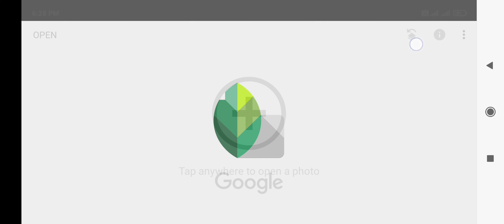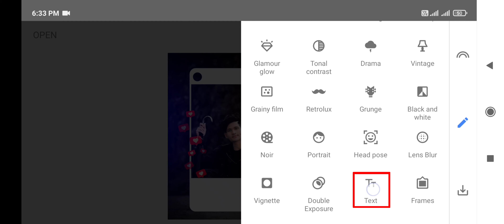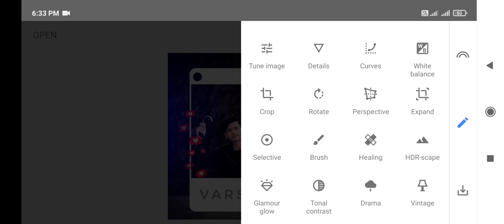Instagram Viral Photo Editing | Snapseed Photo Editing 2021 | Snapseed Photo Editing Trick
Application Used: Snapseed